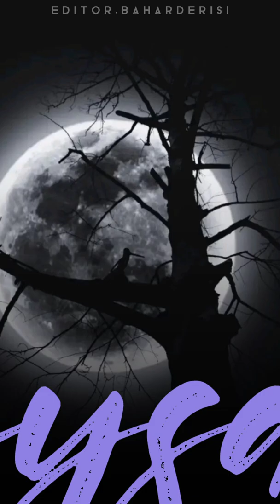A court of thorns and Roses (by Sarah j Maas)....